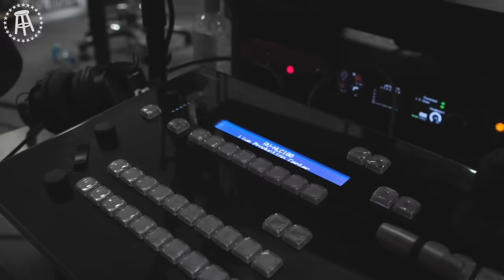Are You Garbage Meets Rat King Marty Mush - KFC Radio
Kevin Ryan and H Foley join us for the duration of the show. We confess new realizations into the garbage people we are and introduce them to the beautiful mind of Marty Mush. For AITA Thursday, we have a promise of a blowjob, spitting in food, and more. Voicemails include losing your feet of not being able to detect age, ugly/hot commercial, and more.

Miller Lite
Get the original light beer delivered by going and find the delivery options near you. Celebrate Responsibly. Miller Brewing Company, Milwaukee, WI. 96 calories and 3.2 carbs per 12 ounces.

National Highway Traffic Safety Administration (NHTSA)
Never try to beat a train across the tracks. Stop. Trains can’t.

Revitalyte
Pick up your Revitalyte Black Label today in-store or online at the Barstool Store and tweet at us or tag us and @drinkRevitalyte in your morning after stories

Timecode: -
0:00 - Are We Garbage? Yes.
01:07:35 - Is Marty Mush Garbage?
1:43:35 -  Am I the A**hole?
1:57:05 - Voicemails
2:15:04 - F9 Reaction